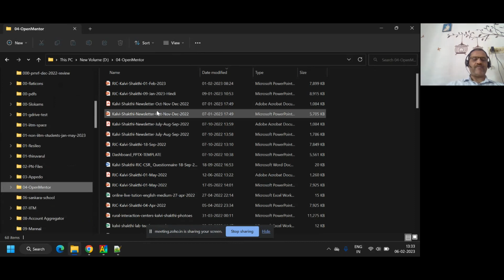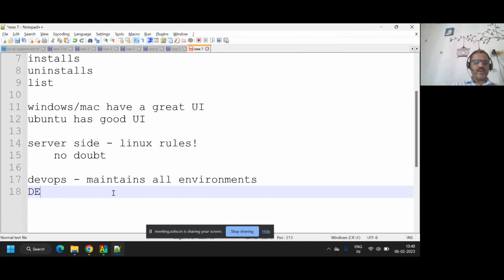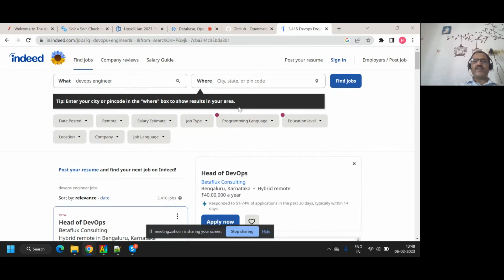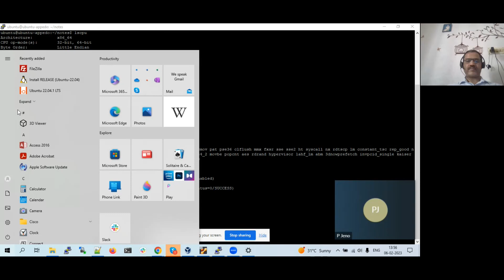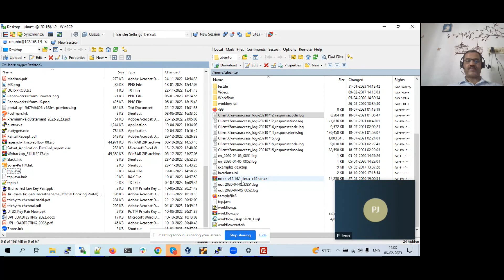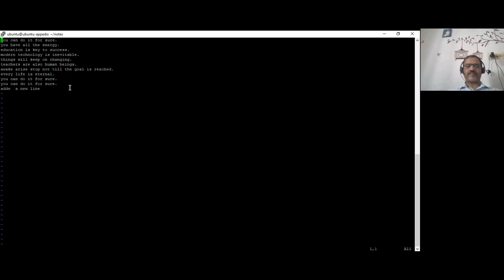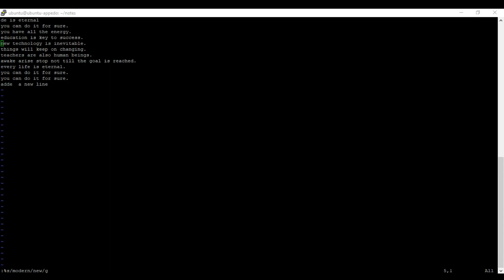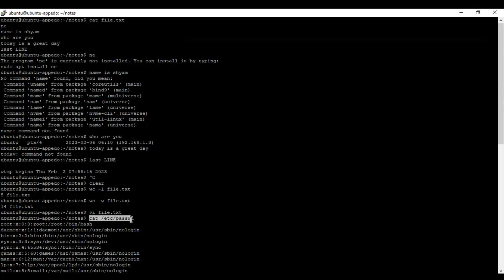Devops Overview & Vi editor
vi, grep, wc commands